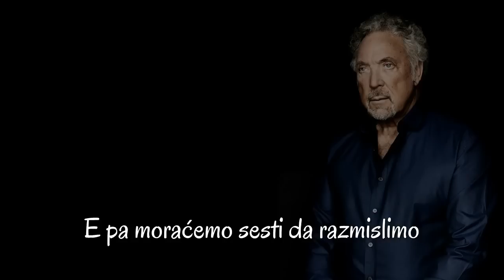Tom Jones & Van Morrison - Sometimes We Cry (SR)